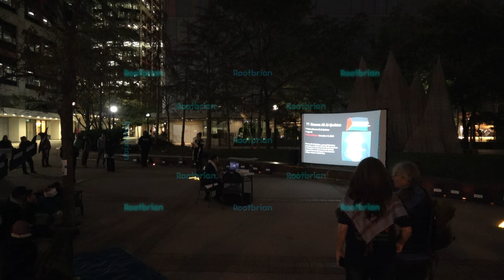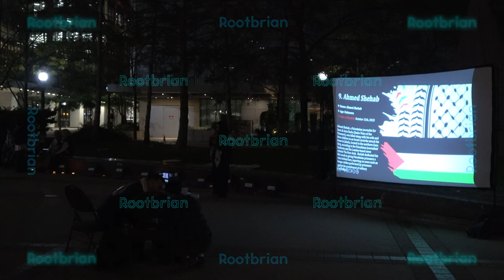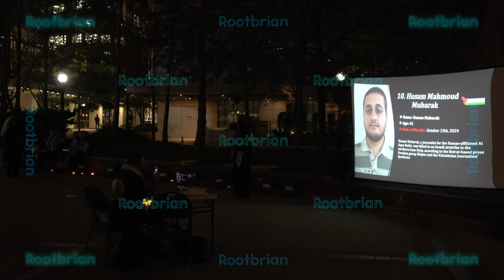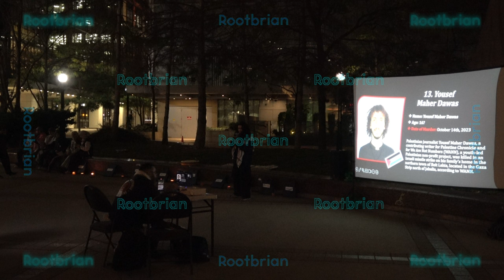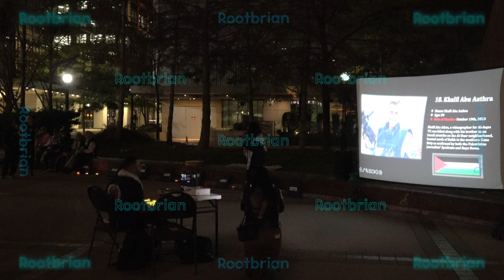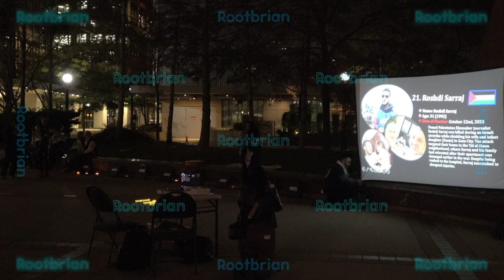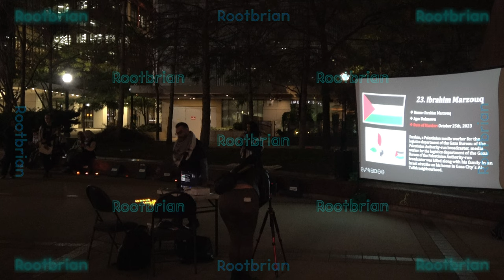Vigil - In solidarity with the martyred Palestinian and Lebanese journalists - Simcoe Park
I arrived late due to having trouble finding the place (name of the park wasn't listed on the social media post, just the address, which pointed to a loading dock), however immediately started recording as soon as the camera was installed (should've done that sooner).

As for the audio, the rented speakers were in fact, blown. I did tell the organisers to lower the microphone input volume to see if the peaking/distortion would cease, yet it did not make any difference.